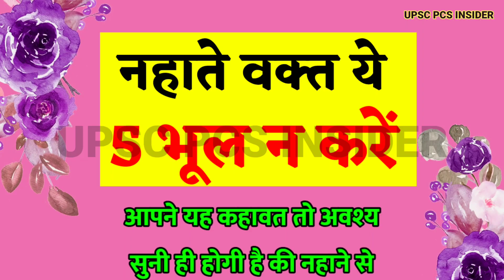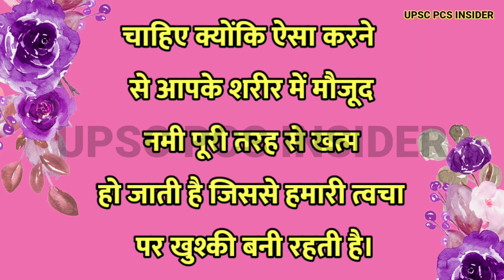आपसे रिक्वेस्ट है 👉 नहाते समय ये 5 गलतियाँ न करें Best Health tips Story Moral quotes motivational